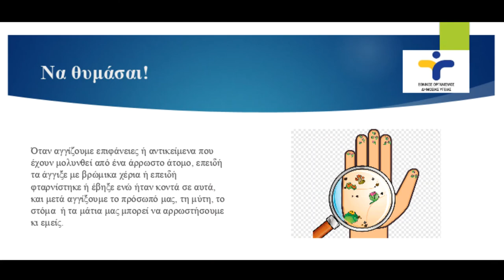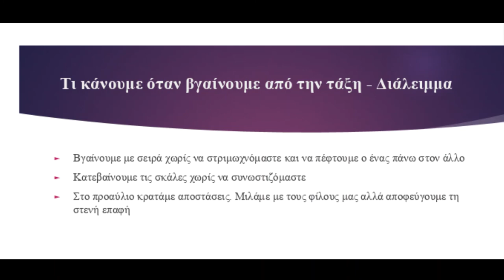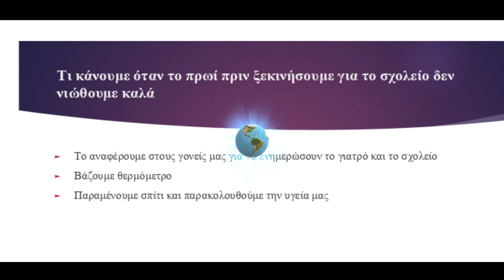Πανδημία και αντιμετώπισή της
Ενημερωτική παρουσίαση - βιντεομάθημα - διαδραστικές δραστηριότητες εμπέδωσης για προετοιμασία των μαθητών του 2ου Γυμνασίου Καλύμνου